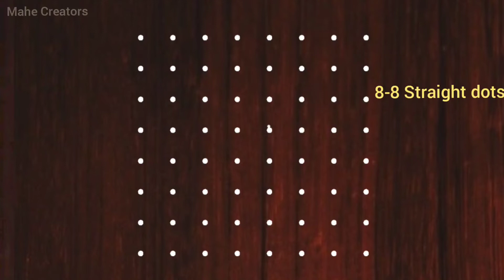Simple daily muggulu | 8 dots sankranti rangoli 2022 | Mahe Creators